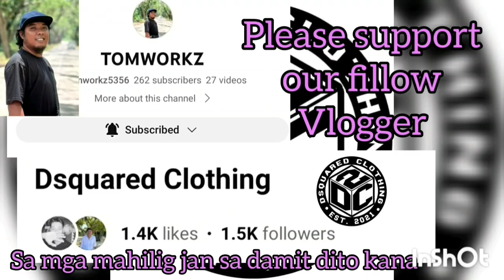MALA IVERSON ANG GALAWAN NI KUYA KUNG MAGDALA NG BOLA LUPIT MO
MALIGAYA 1 VS MALIGAYA GAME HIGHLIGHTS BATTLE FOR THIRD | SENIOR DIVISION | SK BAGONG SIKAT "BOLA KONTRA DROGA" SK SUMMER BASKETBALL LEAGUE 2023 AT BRGY. BAGONG SIKAT PPC | JUNE 6,2023